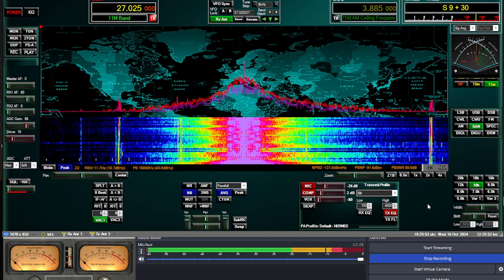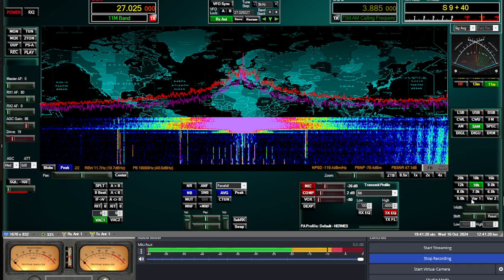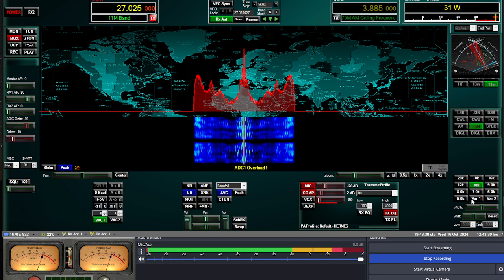Tommy Gunn BYU 2024 10 16 12 18 59